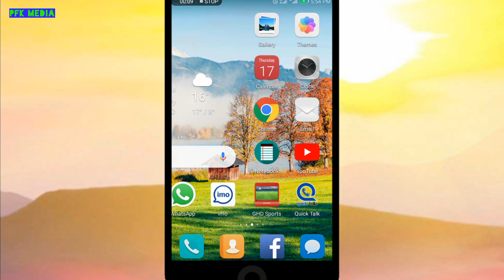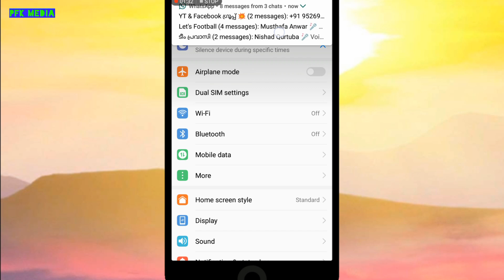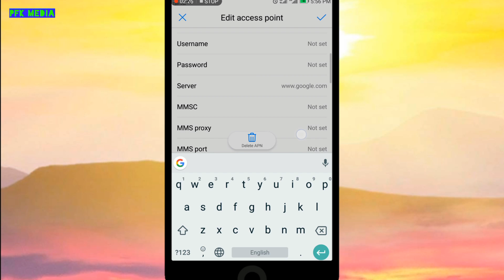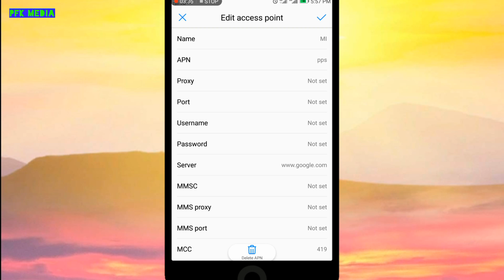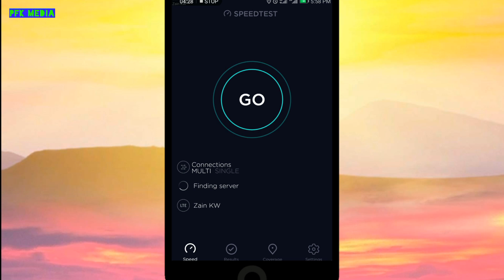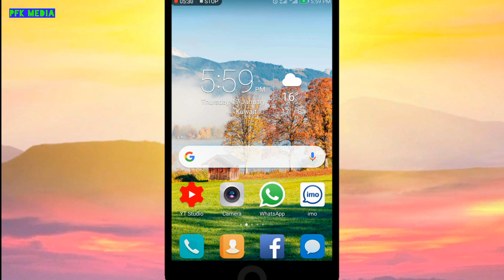How to increase Mobile internet speed Malayalam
In this video I explain how to increase mobile internet speed please watch full video and if you like the video share the others and like the channel and do subscribe the channel thank you